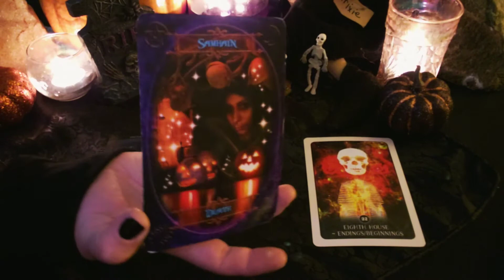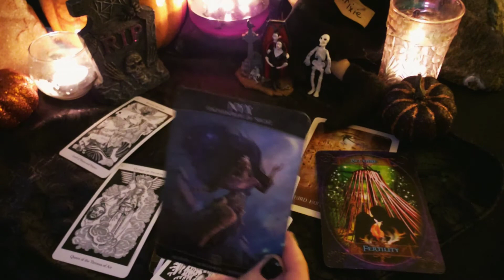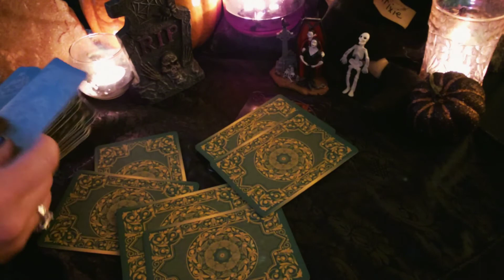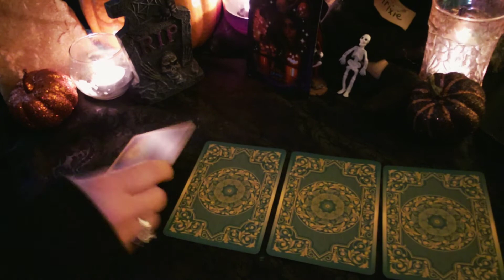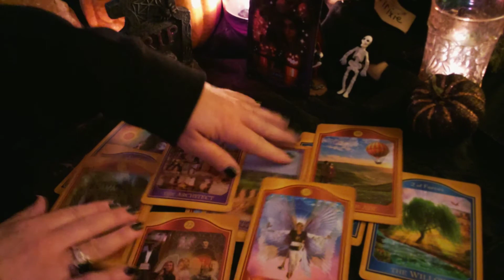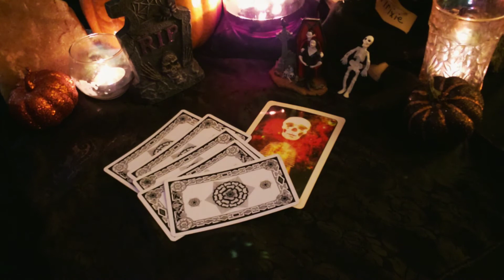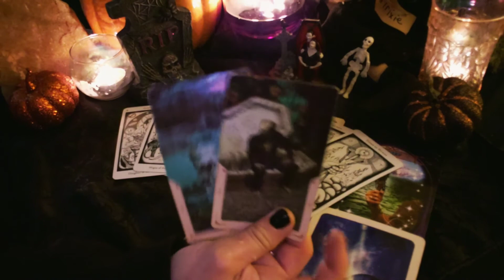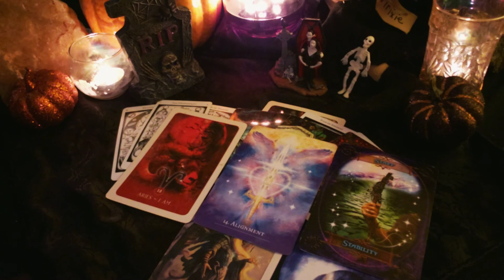🎃PICKACARD🎃WHAT IS HALLOWEEN BRINGING YOU? TAROT READING & CHANNELING 👻/10.31TIMELESS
HAPPY HALLOWEEN! TODAY WE ARE DOING A TIMELESS PICK A CARD READING! WHAT IS HALLOWEEN BRINGING YOU? THIS VIDEO SERVES AS OUR DAILY ENERGY READING FOR 10.31. HOWEVER, THIS IS A TIMELESS READING. WHEN YOU ARE DRAWN TO IT AND IT RESONATES THEN IT'S FOR YOU!

🎃Pick Your Card 🎃

             PIC: 1:14

1. Nyx 👸🏾 1:17
2. Samhain 👻      8:52
3. Ending/Beginning ☠    19:17

We do offer private readings with limited availability. Let us know what you are looking for or any questions you may have.

Seffie and Amy are intuitive channels as well as energy workers. We utilize modern Shamanism to work with Spirit to bring forth the best and most needed messages. We will often employ different methods to bring through the energy that Spirit has for you. We are able to tap into energies both together and separately.

General readings are for many people, we are reading several energies at a time. Seffie and Amy may pick up on alternative views of the same situation. Take what resonates leave the rest behind.

Please do not give your power away to any reader.  This video does not replace your own good judgment. These readings do not replace professional advice seek out help for legal, medical, mental, physical and financial assistance

amyviolet22violetrealm

Blue Messiah  by  Anna Stark
Sacred Power by Anna Stark